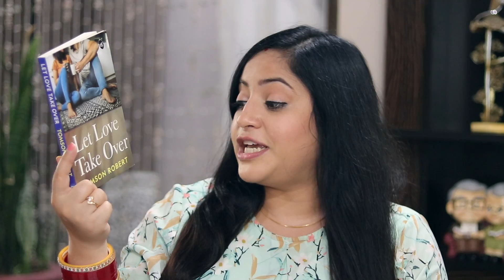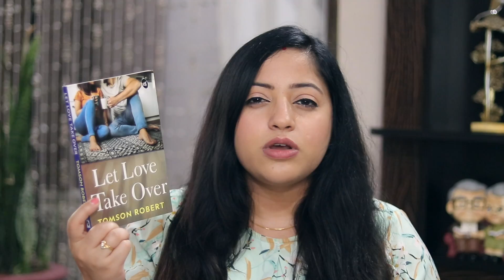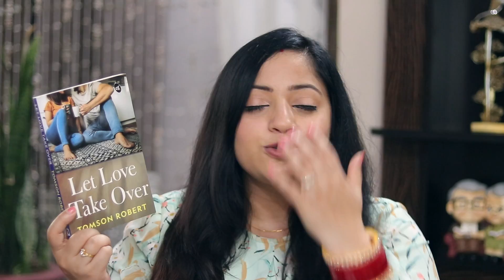Reading Wrap up 56 - Mini Book Reviews - Who Moved My Cheese, Influence, Let Love Take Over, Murdrum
Here are 4 mini book reviews of 4 very exciting books. Who Moved My Cheese & The Psychology of Influence are two extremely popular business books and Murdrum & Let Love Take Over are two newly released Indian Books!

0:00 Intro
0:49 Murdrum by Dr. Sohil Makwana
2:41 Let Love Take Over By Tomson Robert
4:06 Influence By  Dr Robert B. Cialdini
6:16 Who Moved My Cheese By Spencer Johnson

1. Murdrum
2. Let Love Take Over
3. Influence
4. Who Moved My Cheese